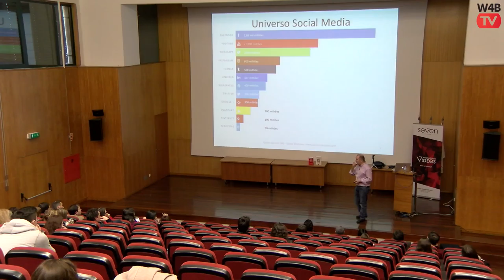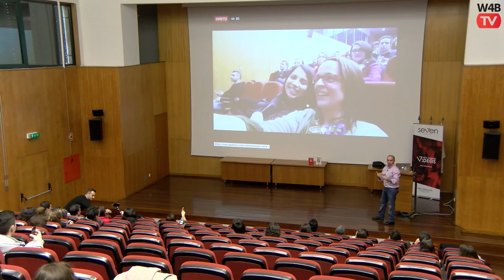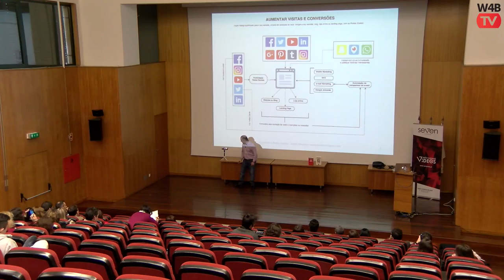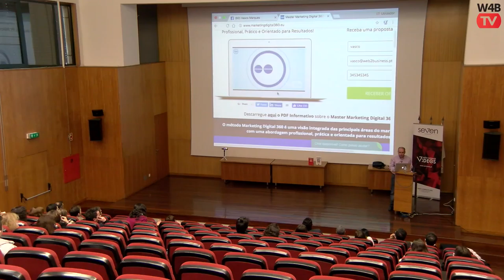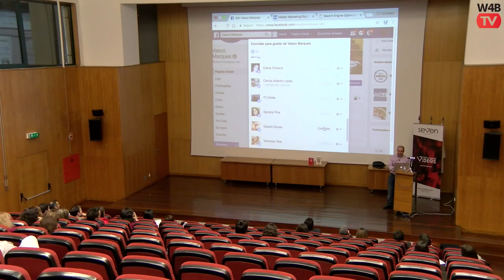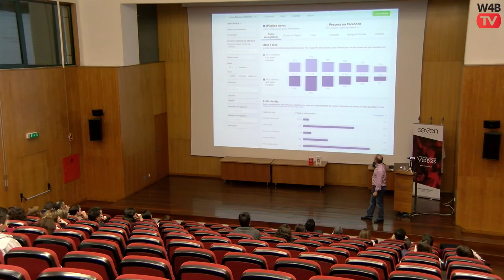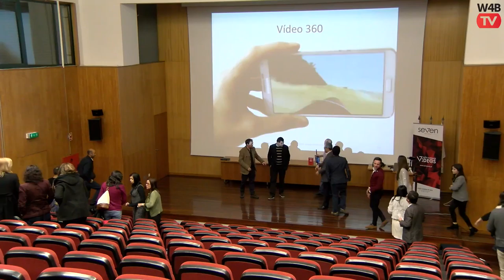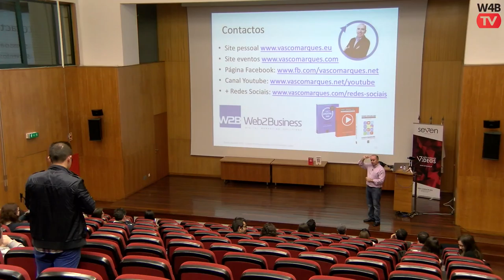Redes Sociais 360 - Viseu - AMA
Marketing & Biz Networking – Viseu, (AMA)
No dia 4 de março de 2017 decorre o evento Marketing & Biz Networking, organizado pela Associação de Marketing e Atitude Empresarial (AMA), em Viseu.